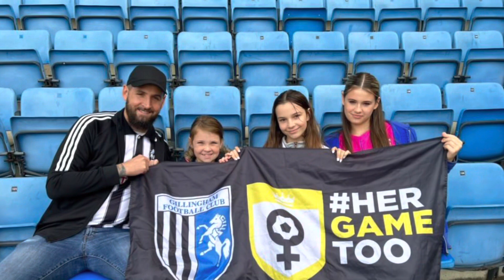GITBTV, Monday Review: Gills 0-1 Leicester, A Full House, A Welcome & Premier League Class, 09-01-23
Matt sits down to reflect on what was a brilliant day for the football club despite bowing out of the FACup.

A packed stadium, a raucous atmosphere & a proper welcome for new owner Brad Galinson & family all added up to a really competitive 90 minutes.

In the end the Foxes better players ultimately made the difference, but it was a day of hope & pride for the fans & players in blue.